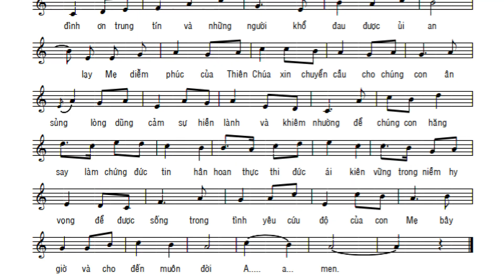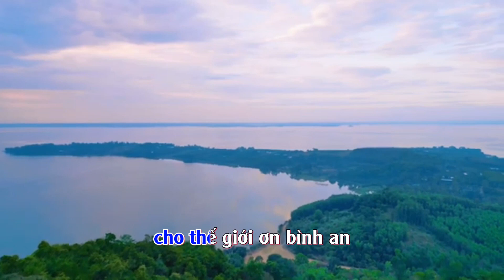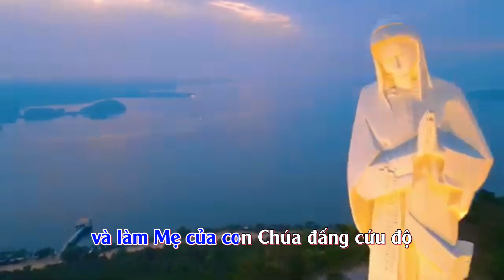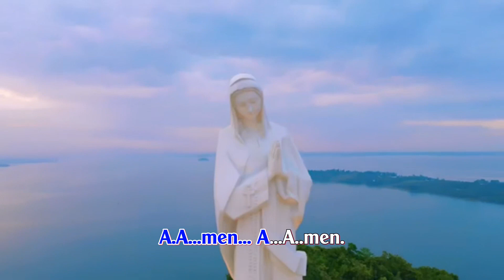KINH MẸ NÚI CÚI | Sáng tác: Lm. Fa Thăng | Hòa âm: Bá Khôi | Trình bày | Bích Thư.